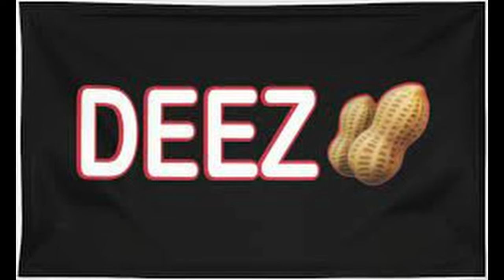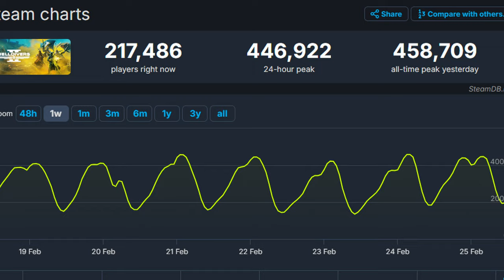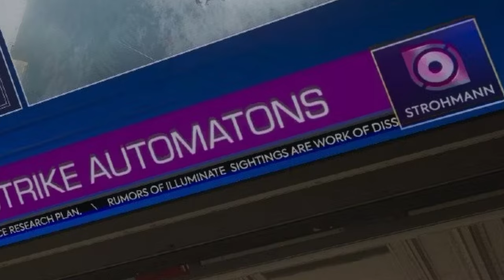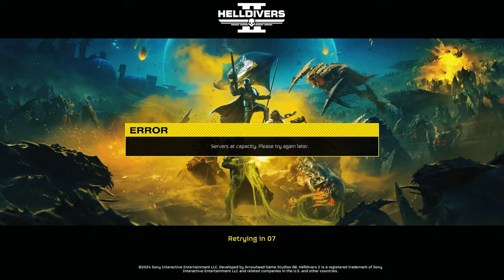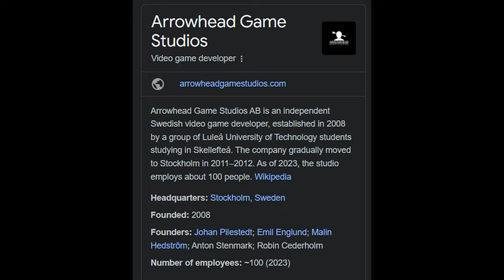Helldivers 2 but with 16 times the friendly fire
Mom, the neighbour's kid is fighting in Malevelon Creek again.

Helldivers 2 is a cooperative third person shooter where you team up with up to three other players to spread managed democracy and freedom across the stars the only way you know how - with guns and even bigger guns.

Chapters:
0:00 Intro
1:03 Friendly Fire Isn't
3:01 "Teamwork" and "Friendship"
5:23 Recoilless Rifle
7:26 Random Moments
9:11 Review
13:17 Final Thoughts
13:52 ???